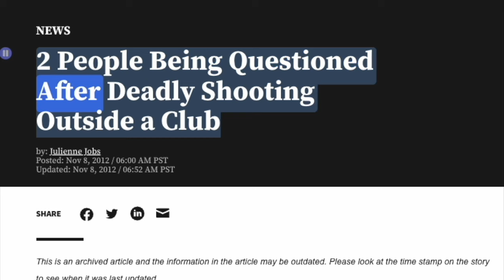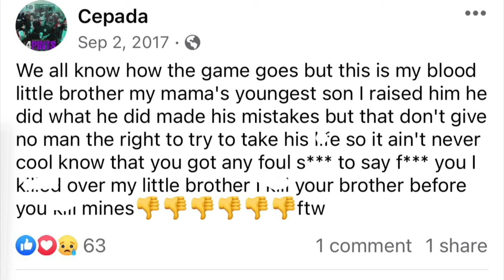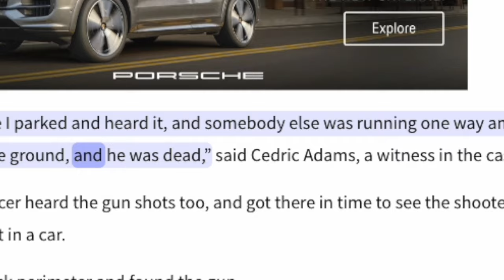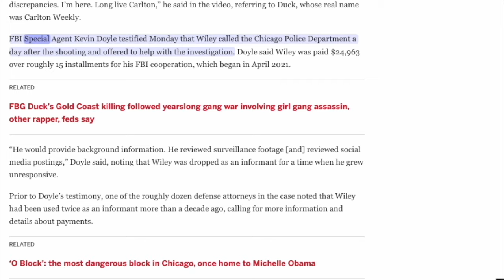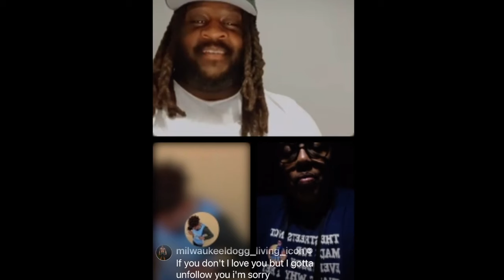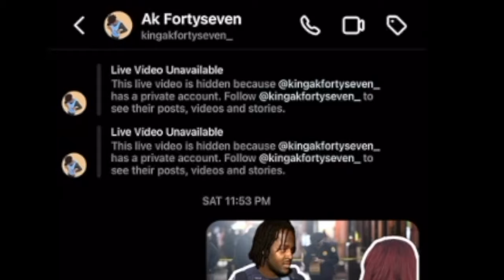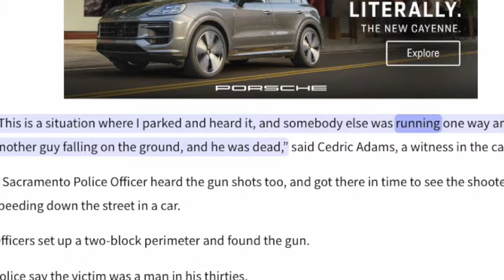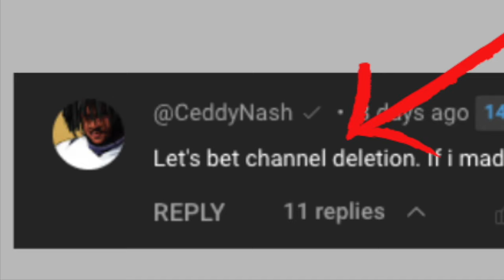Ceddy Nash on Snitching “Boom Boom Boom” Trenches News Takes Stand